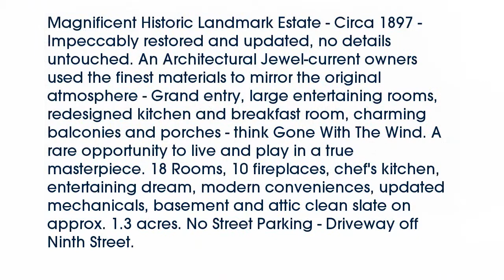Real estate for sale in Terrell Texas - MLS# 13751135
705  Griffith Avenue
Terrell Texas 75160
MLS# 13751135

705  Griffith Avenue
Terrell Texas 75160
MLS# 13751135

Magnificent Historic Landmark Estate - Circa 1897 - Impeccably restored and updated no details untouched. An Architectural Jewel-current owners used the finest materials to mirror the original atmosphere - Grand entry large entertaining rooms redesigned kitchen and breakfast room charming balconies and porches - think Gone With The Wind. A rare opportunity to live and play in a true masterpiece. 18 Rooms 10 fireplaces chef's kitchen entertaining dream modern conveniences updated mechanicals basement and attic clean slate on approx. 1.3 acres. No Street Parking - Driveway off Ninth Street.